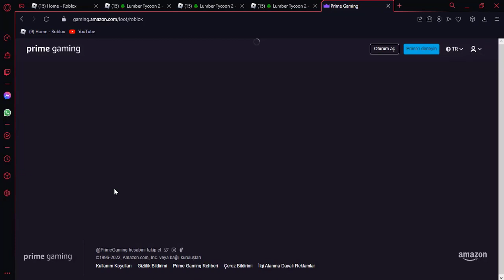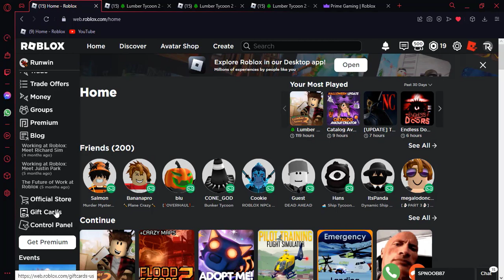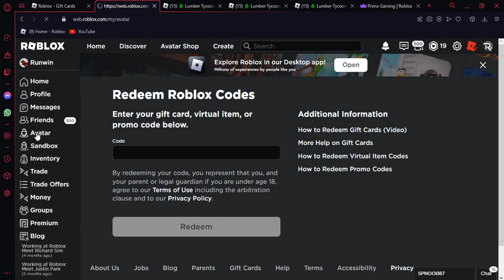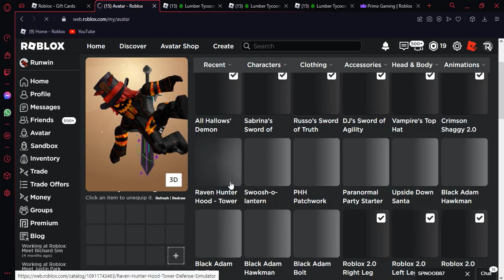[PRİME EŞYASI]Raven Hunter Hood - Tower Defense Simulator NASIL ALINIR?[ROBLOX]Türkçe